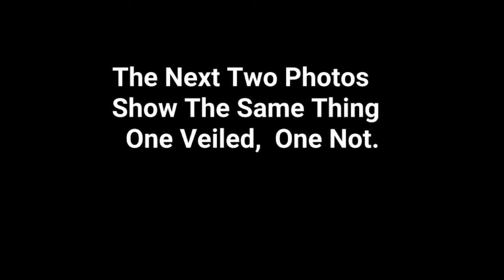Does the CERN LHC EQUAL ALCHEMICAL COILS?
Yes.
But therein laid the missing link.
It was simply a very very very small portion of a very very very large field.
The "SHE" they are referring to here in the song is America by the way...
Enjoy a taste of Legion?
Mind Candy .